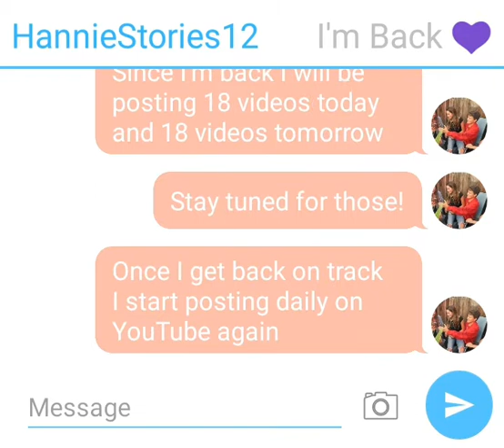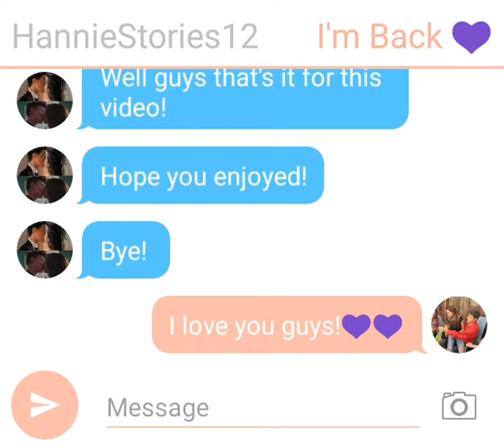Hey guys.............. I'M BACK